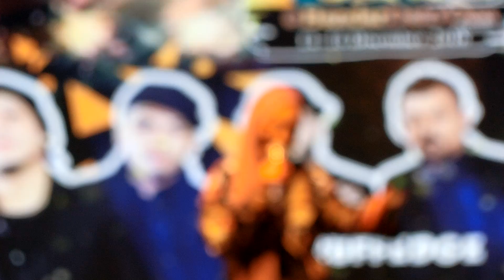Konsert J Land @ Bandar Dato Onn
Siti Sarah (Part 2)